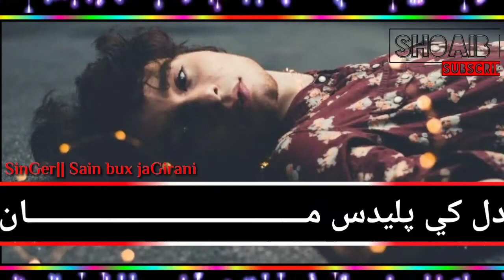Sad sindhi whatsapp status sindhi// Singer/ Sain bux jaGirani